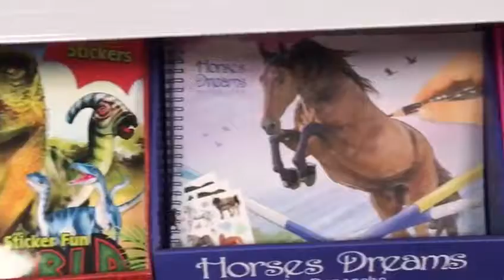Top Model Papeterie librairie des lycées Limpertsberg Luxembourg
Librairie des Lycées Limpertsberg Luxembourg

Librairie, papeterie scolaire et élégante, carterie, jeux, jouets, cadeaux, déco, souvenirs, bagagerie, confiserie, boissons soft, copycenter, accessoires de téléphone, presse, journaux, magazines,

-sur Google et Editus

nous avons hâte de vous retrouver 😍

Amicalement,

Fred et Sab